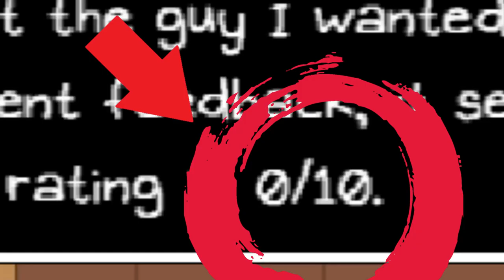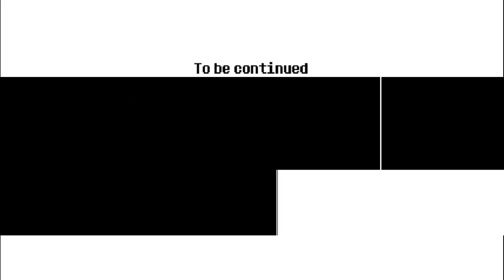It's Still Sunny | Omori | Part 19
No matter Sunny and I are going through, today will be a great and sunny day to go outside! As I explore more of Faraway Town, I noticed a lot more things this time around than yesterday. There's a pizza place with a job offering, which SUCKED! We meet up with one of our neighbors and try to attempt to collect some seashells. But most importantly, we have to help Kel get his chores done for Hero's grand return home! If only Aubrey and Basil could happily join us too... I'm sorry Basil...